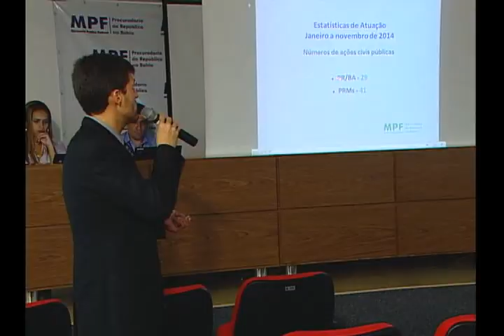MPF organizou a primeira consulta pública presencial na Bahia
A população baiana tem a oportunidade de conhecer de perto o trabalho do Ministério Público Federal e dar sugestões para uma atuação mais efetiva. Em Salvador, o MPF organizou a primeira consulta pública presencial realizada na Bahia. Os procuradores da República receberam sugestões para melhorar o trabalho desenvolvido no estado